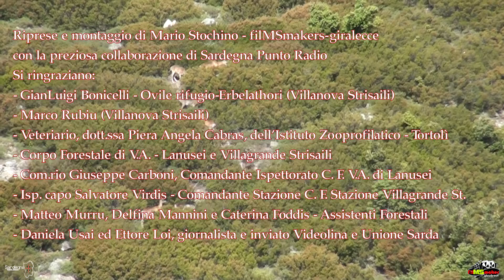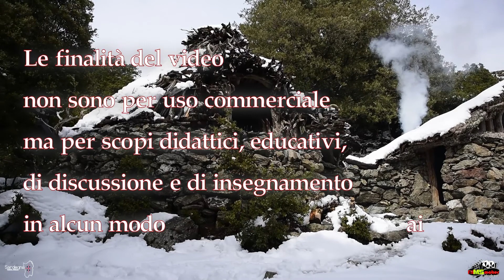Corru Solu (il Muflone del Gennargentu) seconda e ultima parte